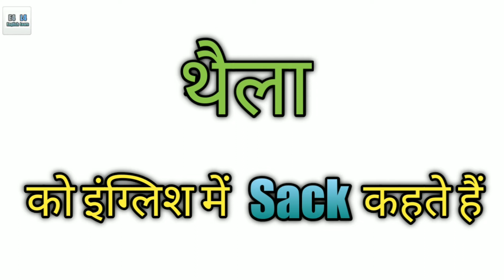thaila ko English mein kya kahate Hain/thaila meaning in English/e4englishl4learn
Welcome to